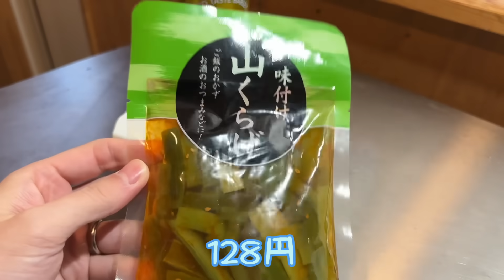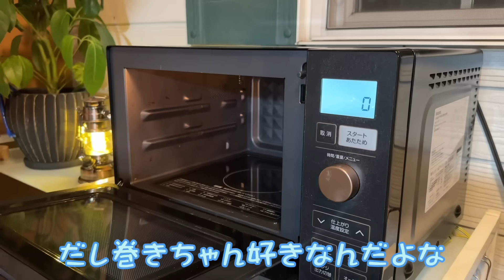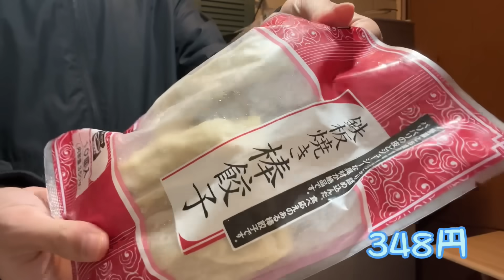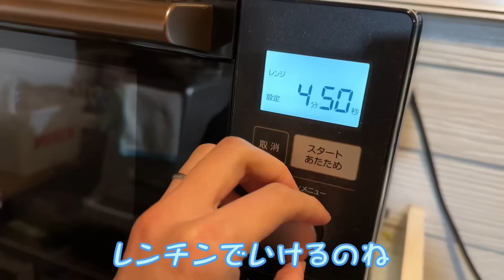【業務スーパー】酒飲みが喜ぶうまいやつで昼飲みしてみた！！！〆は特製◯◯でぶっ飛び確定！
〈材料〉

極太中華麺1玉
豚ひき肉150g
A
ごま油小さじ1
にんにく（みじん切り）1片
生姜1かけ
豆板醤小さじ1
B
お酒大さじ1
オイスターソース小さじ1
赤味噌大さじ1/2
C
醤油大さじ1
砂糖小さじ1
鶏がらスープの素小さじ1/2
ごま油大さじ1
ゆで汁50ml
D
魚粉
ニラ（みじん切り）
卵黄
きざみ海苔
青ネギ（小口切り）
白ネギ（みじん切り）
にんにく（みじん切り）

〈作り方〉
①フライパンにAを熱して、香りが立ったら豚ひき肉を炒める。
②豚肉の色が変わったら、Bを入れて水気が飛ぶまで煮詰める。
③麺を袋の表記通りに茹で水気を切ったら、
ざるに移し粘り気が出るまで箸で混ぜる。
⭐︎混ぜることで麺に傷がつき、タレが絡みやすくなる。
④お皿にCと麺を入れてよく和える。
Dをトッピングして完成。

レシピ本第二弾「おつかれごはん おかわり」作っちゃいました！
Amazonや楽天でチェックしてみてくださーーーーい🥰✨